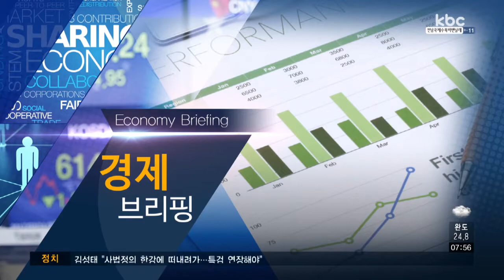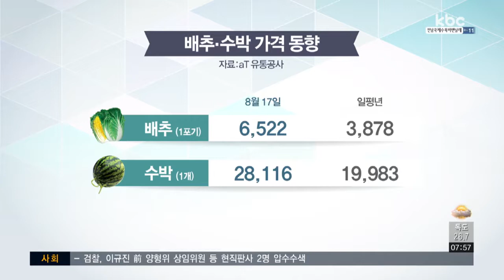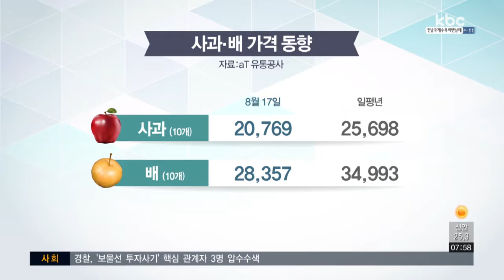[경제브리핑] 장바구니 물가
오늘은 한국농수산식품유통공사 유통정보부 문재영 대리와 함께 장바구니 물가에 관한 이야기 나눠보겠습니다.

1. 폭염이 한 달 넘게 지속되고 있는 가운데, 주요 농축산물 동향은 어떤가요?

2. 다음 달에 있을 추석 명절에 영향이 있을 만한 과일들은요?

3. 올해 내내 비쌌던 이 쌀 가격은 좀 달라질까요?

4. 정부가 긴급 추가 대책도 내놓았다고 하는데 어떤 내용인가요.